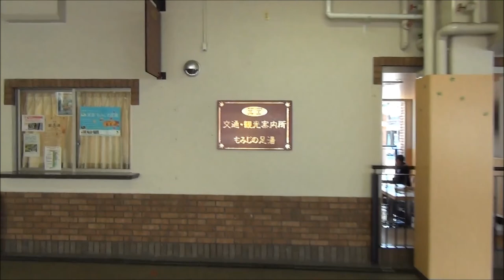Osaka's Waterfall (大阪にもあるよ、箕面の滝) 【JAPAN TRAVEL GUIDE】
Location: Minoh, Osaka (大阪府箕面市)